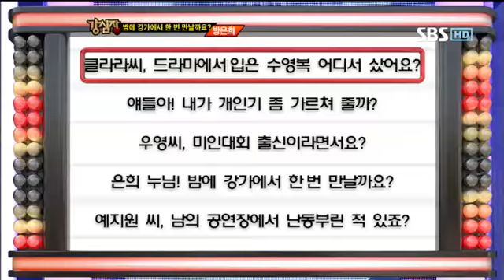강심장 138회 다시보기#5 (조권,유연석,클라라,우영,예은)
,강심장138회,강심장 다시보기,강심장138회 다시보기,조권,유연석,클라라,우영,예은,